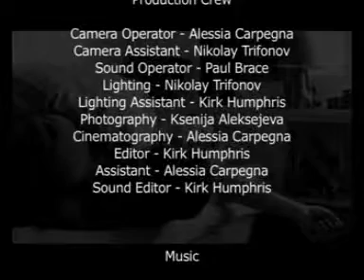Second Chance: DIEGESIS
Short film produced by Diegesis group - UEL 2009 (University of East London)